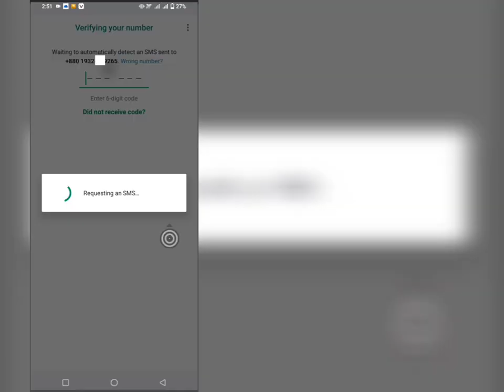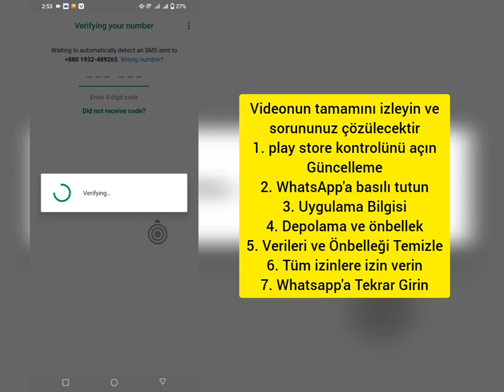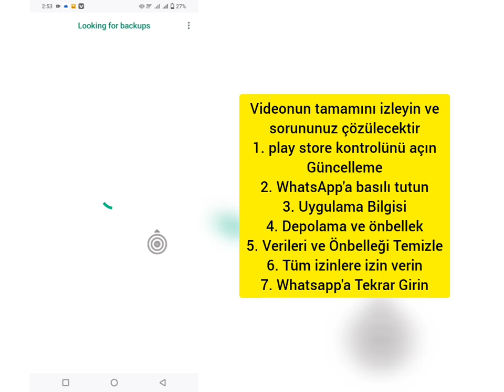WhatsApp Doğrulama Kodu Alınmadı 2023 | WhatsApp 6 Haneli Kod Alınamadı | OTP Sorunu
Ocaklarınız:

whatsapp otp whatsapp doğrulama kodu almadı sorunu

WhatsApp otp alınmadı

whatsapp otp alınmama sorunu

whatsapp otp alınmama sorunu 2022

whatsapp otp whatsapp doğrulama kodu sorunu tamil almadı

whatsapp otp almamış whatsapp doğrulama kodu sorunu telugu

whatsapp otp almamış whatsapp doğrulama kodu sorunu malayalam

WhatsApp nasıl mesaj alınmaz?

whatsapp 6 haneli kod sorunu

whatsapp 64 haneli şifreleme anahtarı

WhatsApp 6 saat bekleme

whatsapp 6 haneli kod sorunu tamilce

whatsapp 6 haneli kod sorunu malayalam

whatsapp 6 haneli kod sorunu jio telefon

whatsapp doğrulama kodu gelmedi

whatsapp doğrulama kodu sorunu

e-posta yoluyla whatsapp doğrulama kodu

whatsapp doğrulama kodu sorunu iphone

tamil whatsapp doğrulama kodu sorunu

whatsapp doğrulama kodu zaman sınırı sorunu

whatsapp doğrulama kodu sorunu beni ara

whatsapp doğrulama kodu sorunu malayalam

whatsapp doğrulama kodu sorunu 2022

whatsapp doğrulama

e-posta yoluyla kod

whatsapp doğrulama kodu

whatsapp doğrulama zaman sorunu

sendika bankası whatsapp otp alınmadı

whatsapp sms otp alınmadı